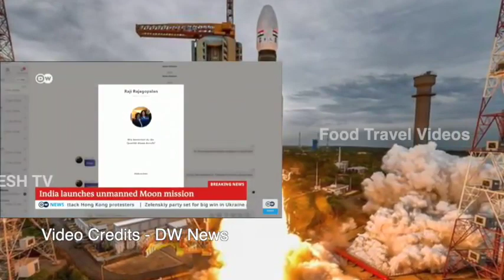Foreign & Pak media Reaction on Chandrayaan 2 Successful Launch to Moon 360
Foreign & Pak media Reaction on Chandrayaan 2 Successful Launch to Moon
Israel media Reaction on Chandrayaan 2
German media Reaction on Chandrayaan 2
USA media on Chandrayaan 2
Pakistani media on Chandrayaan 2
Australian media on Chandrayaan 2